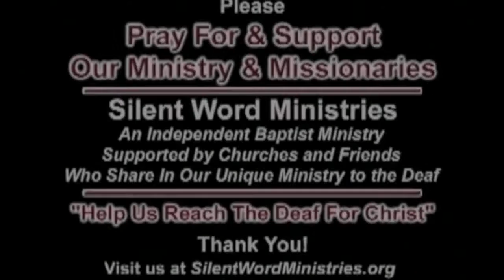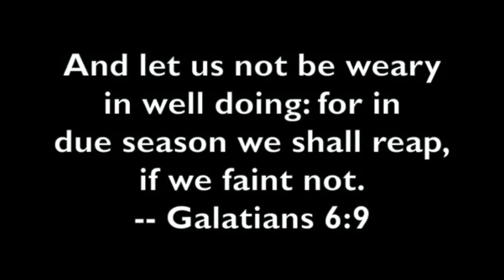Testimony of the founder of Silent Word Ministries - Dr. Ted Camp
Testimony of the founder of Silent Word Ministries - Dr. Ted Camp - Celebrating 50 years serving the Lord and the Deaf